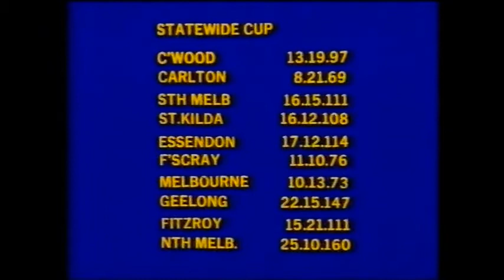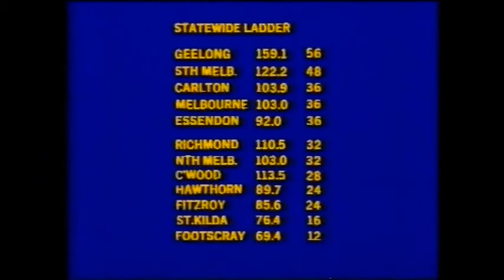Sandy Roberts - Statewide Reserves Cup Report 1981